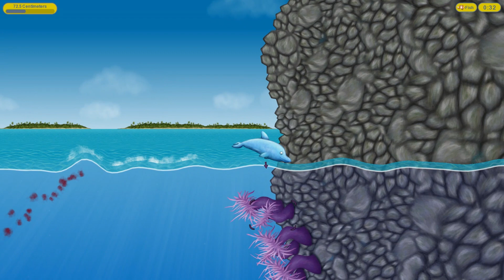Let's Play Tasty Blue - Deutsch Part 9 Verfluchte Anemonen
Let's Play Tasty Blue

Beschreibung:

Tasty Blue is an underwater side-scrolling eat 'em up game. You start as a small goldfish with an insatiable appetite. After being overfed by your owner, you'll escape into the ocean and eat everything that you encounter. The more you eat, the bigger you get!

In addition to the goldfish, you'll also play as a dolphin and a shark. The dolphin starts off as an overworked aquarium star, forced to jump through flaming hoops for food. He escapes from captivity by eating his way through the aquarium and taking revenge on his trainer. The shark is the final playable character, an artificial fish created by scientists to save Earth's oceans. It uses self-replicating nano technology to consume everything in its path and convert their matter into its own. There's no telling how big this shark will get.

Environments
There are three main environments to explore in the game: temperate, tropical, and arctic.

Difficulty
There are a wide range of difficulty levels to choose from. On the easiest difficulty enemies do virtually no damage. On the most challenging difficulty enemies will eat you and cause instant level failure.

Carnage Mode
Adjust the amount of blood that comes from your prey. This is off by default.

2-Player Local Coop
Two players can play side by side on the same computer. Options allow for split screen (horizontal or vertical) or shared screen (this provides more screen space but constrains the movement of players together).